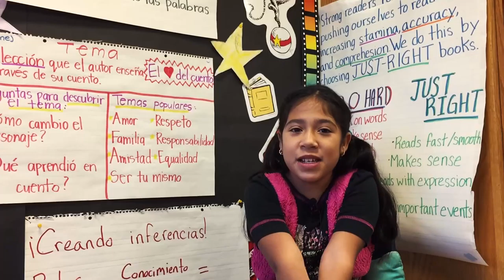(a)lways vlog 00.11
Back from Spring Break and ready to put on our thinking hats to beat the STAAR!